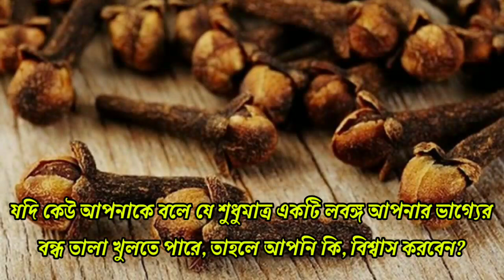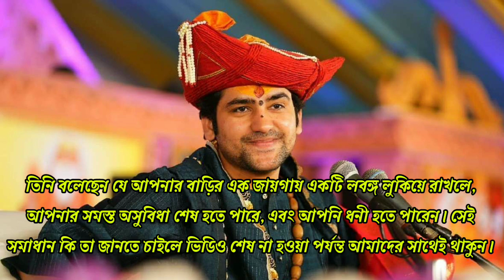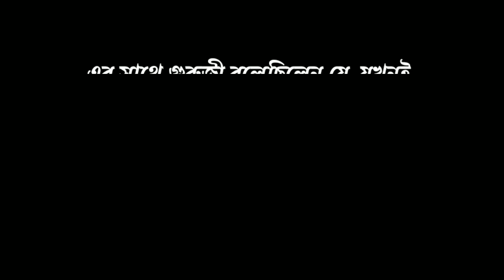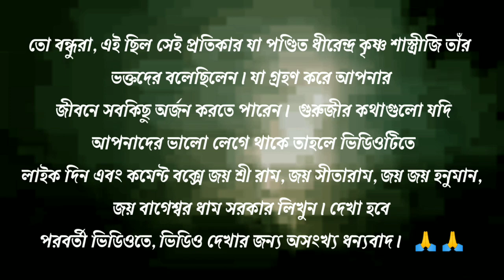যে মহিলা কাউকে কিছু না বলে এই জায়গায় শুধু 1টি লবঙ্গ রাখেন, তার বাড়িতে সব সময় টাকা আসে। বাগেশ্বর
যে মহিলা কাউকে কিছু না বলে এই জায়গায় শুধু 1টি লবঙ্গ রাখেন, তার বাড়িতে সব সময় টাকা আসে। বাগেশ্বর ধাম সরকারের প্রতিকার / বাগেশ্বর ধাম সরকারের লবঙ্গের প্রতিকার / বাস্তু শাস্ত্র / সুবিচার / জ্যোতিষ শাস্ত্র / বাস্তু টিপস / বাগেশ্বর ধাম সরকার / বাস্তু শাস্ত্রের উপায় / লবঙ্গের টোটকা / ধনী হওয়ার টোটকা